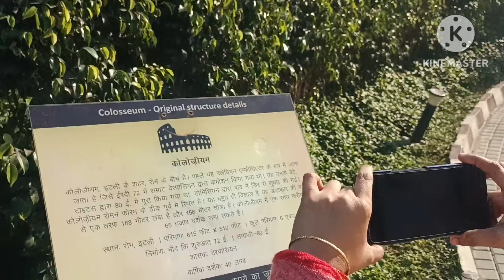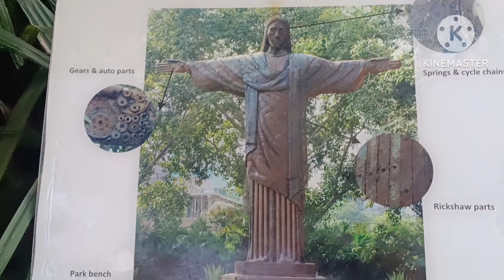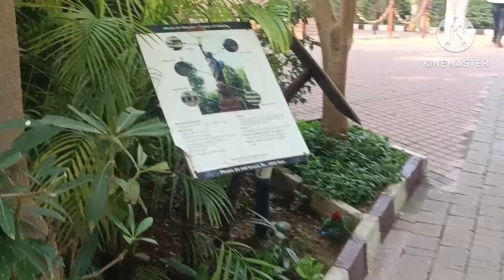Waste of Wonder Park Visit Today😊😊